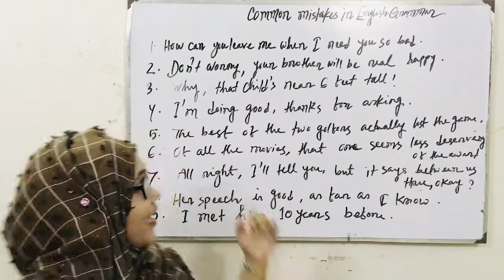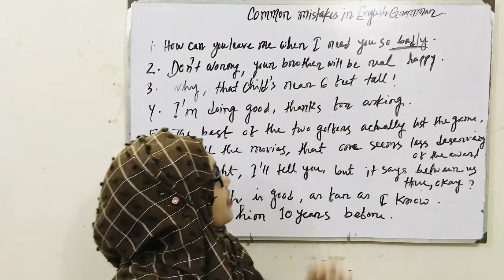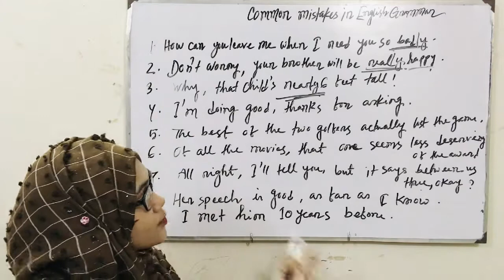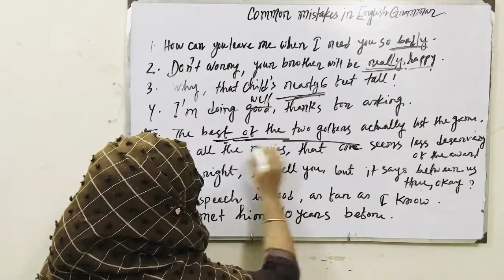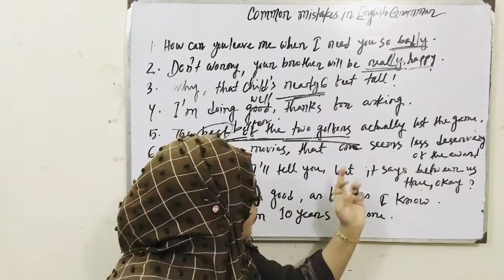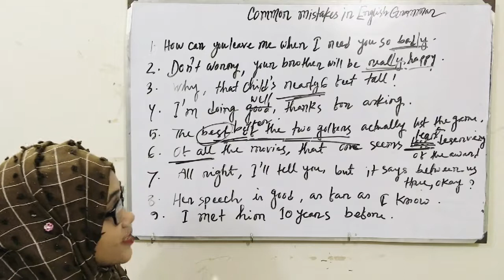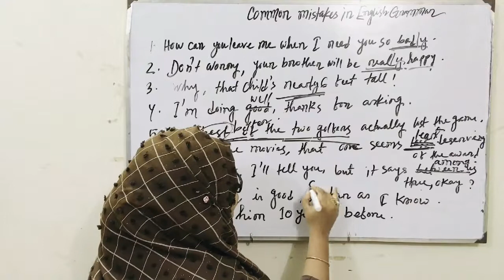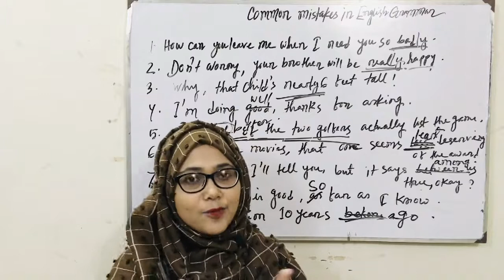Common mistakes in English Grammar part 2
Find out if you make the 50 MO"What's the different"? "Today morning"? "I enjoyed"? Improve your grammar by correcting the common mistakes in these English sentences. A good review for all students, especially at intermediate and advanced levelsST COMMON MISTAKES in English, and learn how to avoid them.